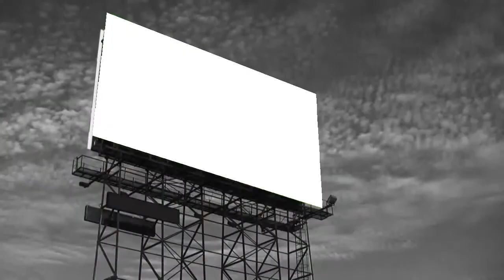Cruella - Official Trailer Reaction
Reacting to the surprisingly amazing new trailer for Disney's "Cruella!"